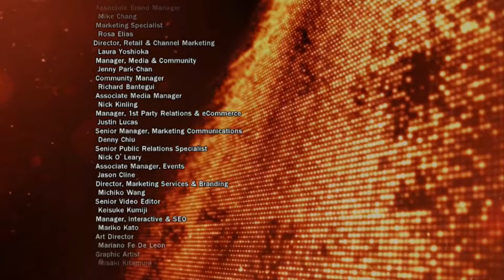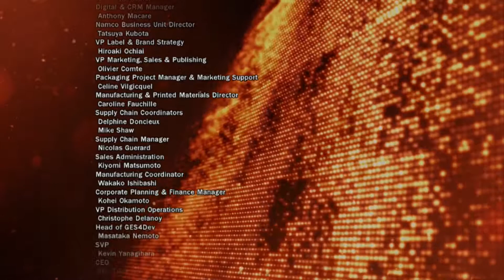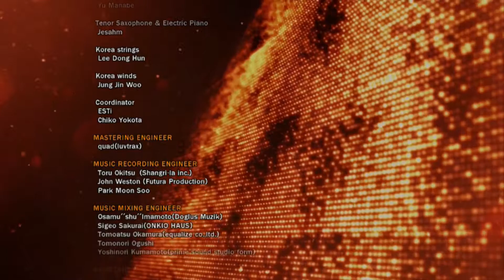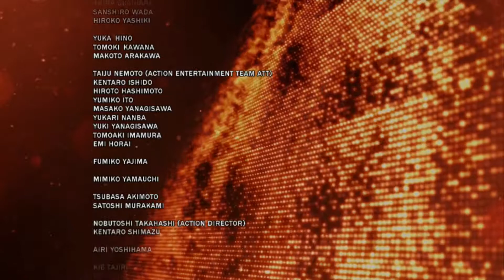Tekken Tag Tournament 2 Gameplay (Wii U Edition) - Lars Alexandersson